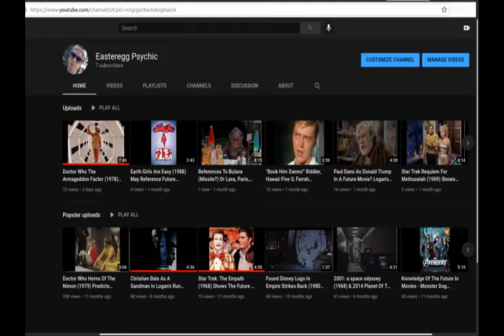Doctor Who The Key To Time (6 Parts) (1978) References Future Who (2005+) Actors Chronologically!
Each of the 6 serials in The Key To Time story arc of the classic 1978 Doctor Who TV series appears to focus and reference the future (2005+) Doctor Who actors in a chronological fashion. I believe Part 1: The Ribos Operation shows hints a actor Christopher Eccleston's tenure as The ninth Doctor from 2005. Serial 2: The Pirate Planet may show information about David Tennant's Doctor. Serial 3: The Stones Of Blood may show something about Matt Smith as The Doctor. Serial 4 could show Peter Capaldi. Serial 5, The Power of Kroll, may show hints at current Who (since 2017), Jodie Whittaker. Serial 6 The Armageddon Factor may show something about the next Doctor Who actor who is yet to be named in 2021. I believe this could be Kris Marshall (Death In Paradise).